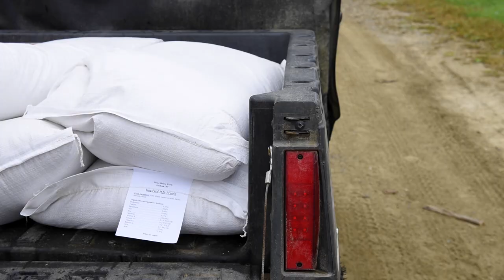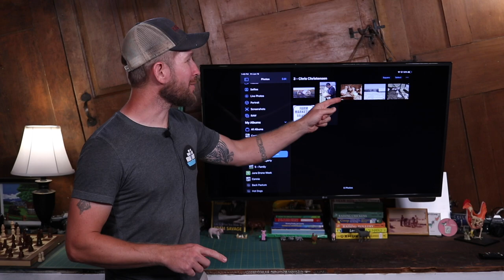How To Take Better Farm Selfies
It's time to drum up the courage to  get on camera and show people who their farmer really is.

Timestamps:

0:00 Intro
0:53 Photo Contest
2:40 Chicken Tractors
3:18 Know Your Farmer
5:43 Better Selfies